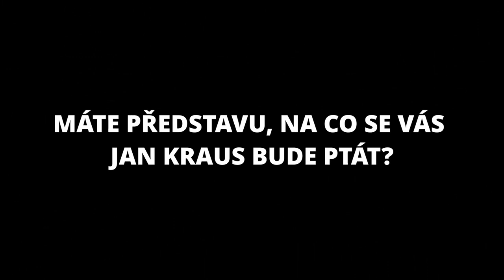Otázky - Jana Stöckelová - Show Jana Krause 23. 2. 2022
Petr Rychlý, Ondřej Rychlý, Matěj Rychlý, Petr Rychlý ml., Hana Barcalová, Jana Stöckelová.

V tomto dílu Show Jana Krause se představili herec Petr Rychlý se syny Matějem, Ondřejem a Petrem, herečka Hana Barcalová a kulturistka Jana Stöckelová.

👉 PODPOŘTE EMILA! 😉